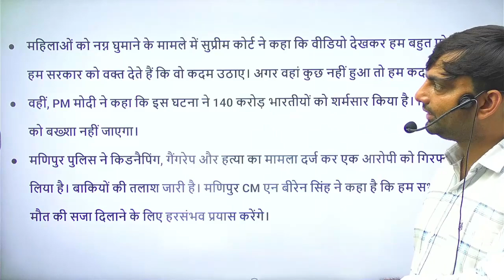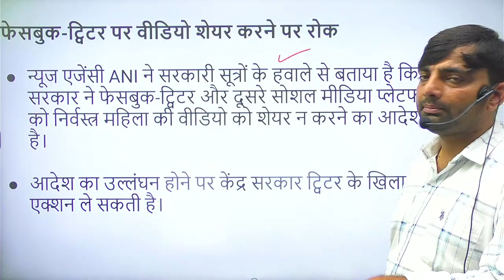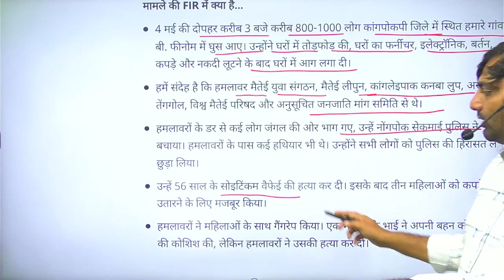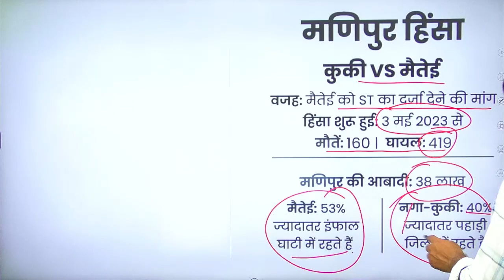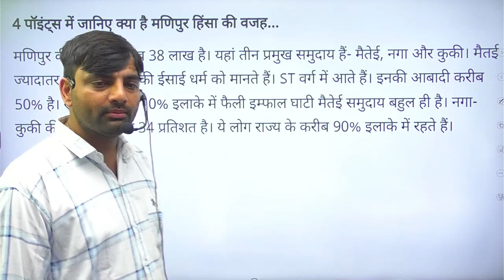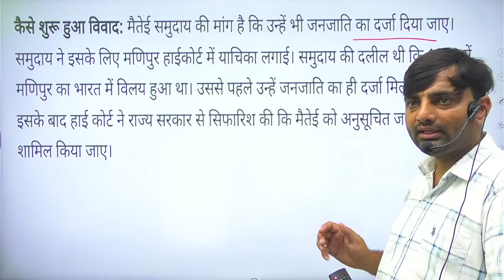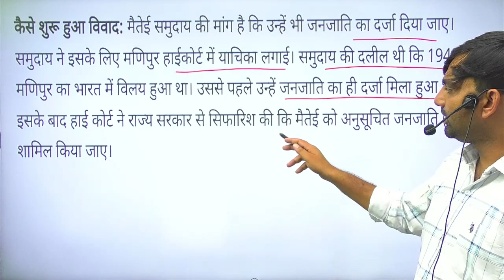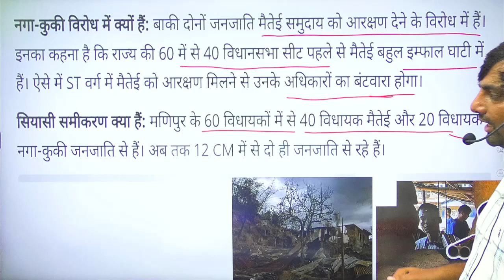Manipur Violence News: आखिर क्यों जल रहा मणिपुर? | Imphal | Latest News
मणिपुर में एकबार फिर से हिंसा भड़क उठी है... हैरान करने वाली ये है कि इस बार हिंसा राजधानी इंफाल में हुई है... स्थिति को काबू करने के लिए आर्मी और पैरामिलिट्री फोर्स के जवानों ने मौके पर मोर्चा संभाल लिया है... खबर है कि न्यू चेकॉन इलाके में एक लोकल मार्केट में पहले जगह को लेकर विवाद शुरू हुआ...।